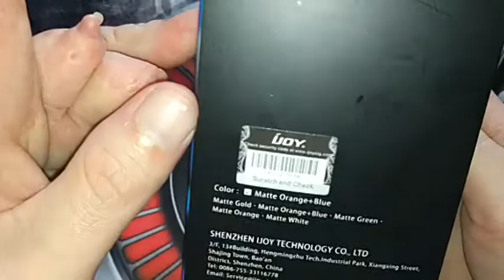Revue sur la CAPO 216 de IJOY ( FR )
La capo 216 embarque 11 ml de liquide dans une bottle sois soft, sois silicone. Elle accepte les 20700 et 18650. Une box Bf qui pourrait concurrencer la GBOX